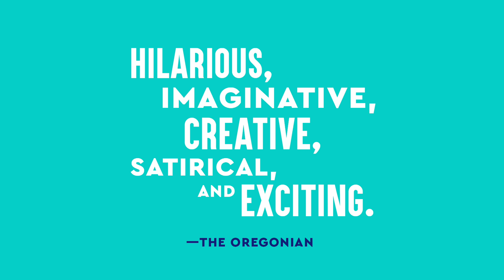The Skin of Our Teeth 30 Second Teaser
“This laugh-a-second, multi-millennia mindbender shouldn’t be missed.” — The Oregonian

Get your tickets now for Thornton Wilder’s The Skin of Our Teeth, directed by Artistic Director Dámaso Rodríguez! Starting September 26, experience this epic, bold tale of survival and resilience at Seattle Rep. Don’t miss the show that The Seattle Times is calling “a must-see this fall”—book your seats today.